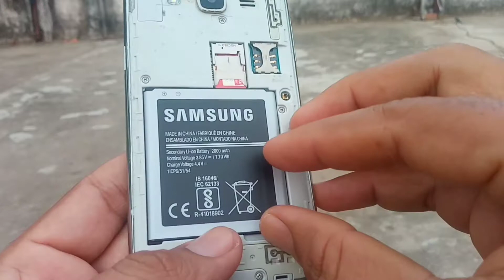why mobile battery have 4 pins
One of the 3 terminals in the phone battery is negative and the third is POSITVE. BSI or BTEMP.

BSI (battery system indicator) is the type of battery and its size to tell a mobile phone processor.
Once the battery is inserted into the mobile, this bsi pin automatically generates the signal and sends it to the mobile processor.
Then determine the voltage and current (mAh) of the mobile processor battery by its type.

What is the most important job after this BSI PIN?
When you remove the battery from the phone, the processor will order the shutdown of all contacts.

Some phones have 4 terminals.
1. Negative.
2. Positve.
3. BSI
4. BTEMP

This btemp is the battery temperature. The fourth terminal task is to convey the battery's temperature processor. The btemp terminal also lets the mobile processor know how much the phone is charged.

மீண்டும் ஒரு புதிய வீடியோவுடன் உங்கள் அனைவருக்கும் ஒரு hai ◌சொல்லிகொள்கிறேன்.
நாம் சாதாரணமாக பேட்டரியில் 2 டெர்மினல் இருப்பதை பாத்திருப்போம்.
ஆனால் போன் batterஇல் மட்டும் இரண்டுக்கு மேற்பட்ட terminal இருப்பதை பாத்திருப்போம்.
இது எதற்காக என தெரியமா.

அதுக்கு முன்னாடி ஆண்ட்ராய்டு மற்றும் வாட்ஜஅப் டிரிக்குகள் அடங்கிய வீடியோக்களை பார்க்க.
பக்கத்தில் உள்ள bell யும் அழுத்திடுங்க

போன் பேட்டரியில் உள்ள 3 terminal ல் ஒன்று negative மற்றொன்று POSITVE மூன்றாவதாக உள்ளது BSI அல்லது BTEMP.

BSI (battery system indicator) என்பது battery உடைய type மற்றும் அதனுடைய size அ mobile phone processorக்கு தெரிவிப்பது.
Batteryஐ மொபைலில் insert செய்தவுடன் இந்த bsi pin தானாக signal ஐ generate செய்து mobile processorக்கு அனுப்புகிறது.
பின் Mobile processor battery உடைய voltage மற்றும் current (mAh) என்ன என்பதை அதனுடைய type ஐ வைத்து தீர்மானிக்கிறது.

இந்த BSI PIN உடைய அடுத்து ஒரு முக்கியம◌ான வேலை என்னனென்ன.
போனில் இருந்து battery ஐ remove பன்னும்போது, எல்லா தொடர்புகளையும் shutdown செய்ய processorக்கு order கொடுப்பது.

சில போன்களில் 4 terminal இருக்கும்.
1. Negative.
2. Positve.
3. BSI
4. BTEMP

இந்த btemp என்பது battery temperature. Battery உடைய temperature processorக்கு தெரிவிப்பது தான் இந்த நான்காவது terminal உடைய பணி.  எவ்வளவு phone ல charge இருக்கிறது என்பதை mobile processerக்கு தெரியப்படுத்துவதும் இந்த btemp terminal தான்.